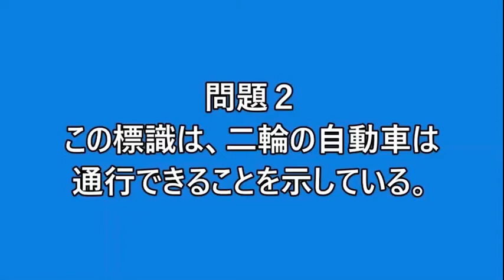ロイヤルドライビングスクールからの挑戦状 part2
待望の第２弾！またまた来ました！！
解けますか？？

２輪の方は必見！
通行できますか？

古い自動車学校体質から脱却を目指して、色々新しいことに挑戦し続けます！

その他の学科問題は「ロイヤルからの挑戦状」で検索